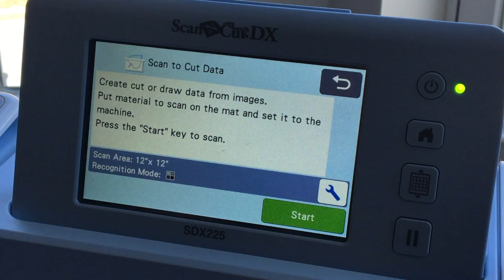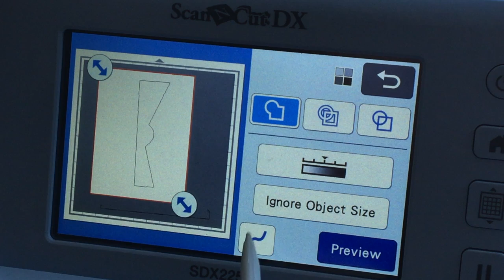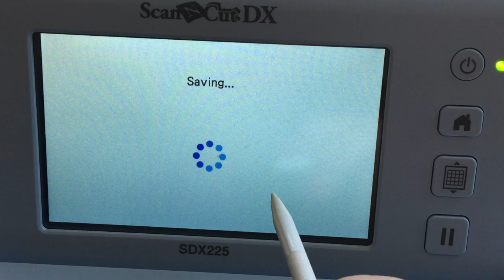Julie Fei-Fan Balzer and the ScanNCut Smoothing Option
ScanNCut Specialist Julie Fei-Fan Balzer explores the advantages of using the Smoothing tool for your homemade designs.